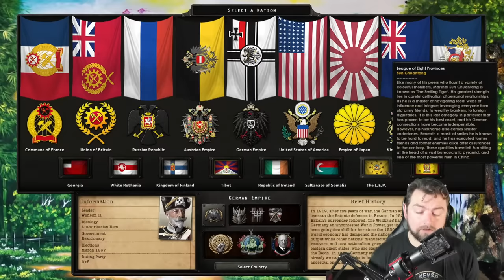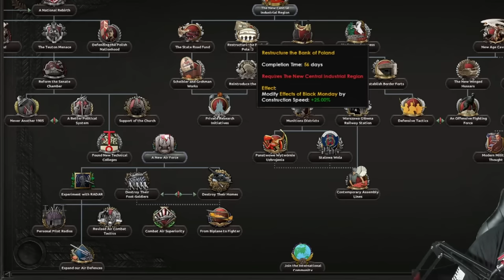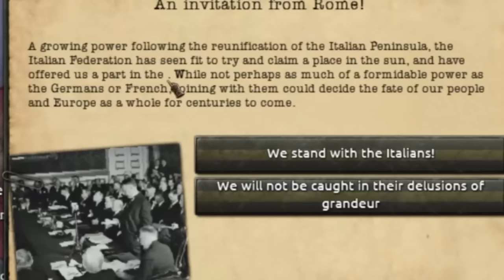Hoi4: JESUS CHRIST King of Poland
we found god, and god was hungry for conquest